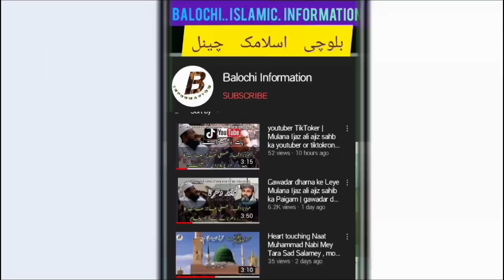Jab Hazrat Musa as ne 1 Perhoni Ko Muka Mara ! Molana Ijaz Ali Ajiz Sahib ‎@balochiinformation